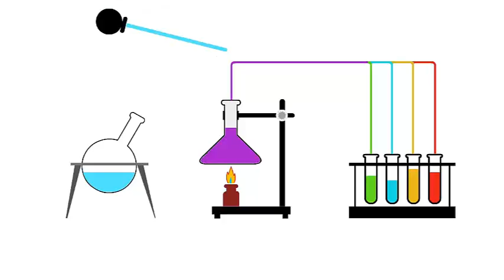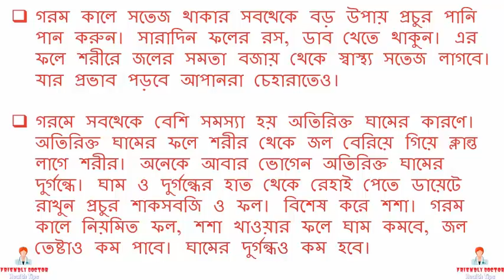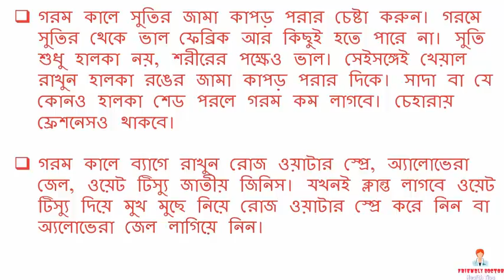গরমে দিনভর সতেজ থাকুন ৫টি উপায় || BD health tips - 2017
গরম পড়ছে। মোকাবিলা করতে তৈরি রাখুন নিজেকে।
জেনে নিন অতিরিক্ত গরমেও সারাদিন সতেজ থাকার ৫টি উপায়-
 গরমকালে বেশি কেমিক্যালের ব্যবহারে ত্বকে প্রভাব পড়ে। চেষ্টা করুন অরগ্যানিক সাবান, অরগ্যানিক ফেস ওয়াশ ব্যবহার করতে। স্নানের সময় আয়ুর্বেদিক সাবান ব্যবহার করুন। গরমে ঘামের ফলে শরীরে জমা ক্ষতিকারক ব্যাকটেরিয়া দূর হবে। ফল বা নিম জাতীয় ফেস ওয়াশ দিয়ে মুখ ধুয়ে নিন দিনে ২ বার।
 গরম কালে সতেজ থাকার সবথেকে বড় উপায় প্রচুর পানি পান করুন। সারাদিন ফলের রস, ডাব খেতে থাকুন। এর ফলে শরীরে জলের সমতা বজায় থেকে স্বাস্থ্য সতেজ লাগবে। যার প্রভাব পড়বে আপানরা চেহারাতেও।
.more